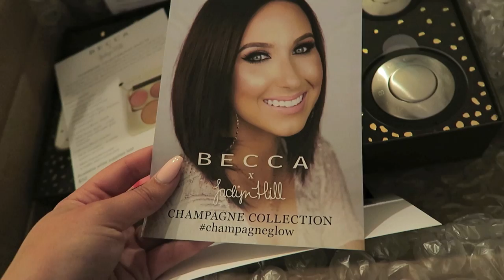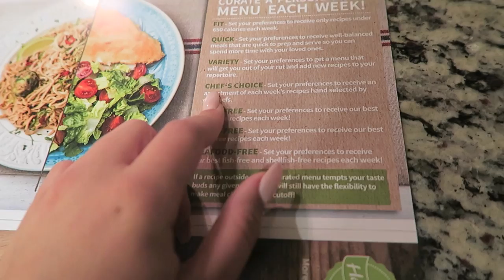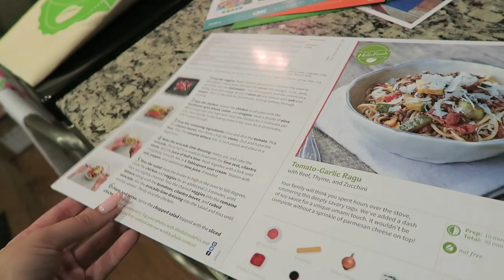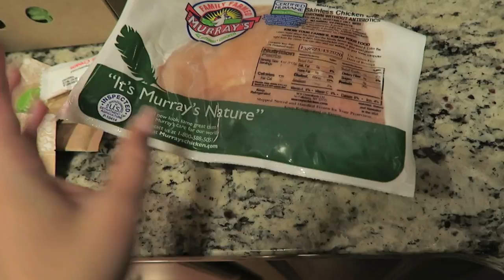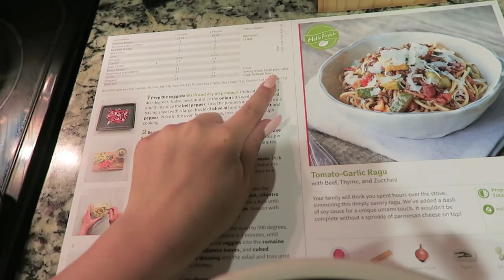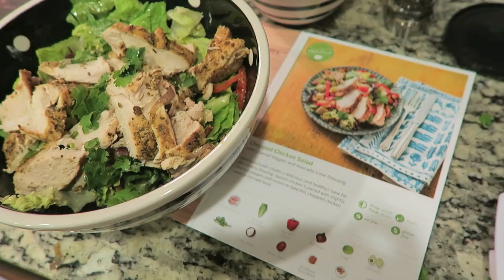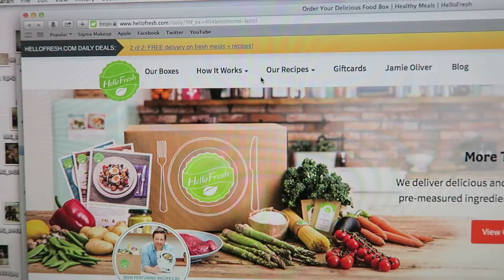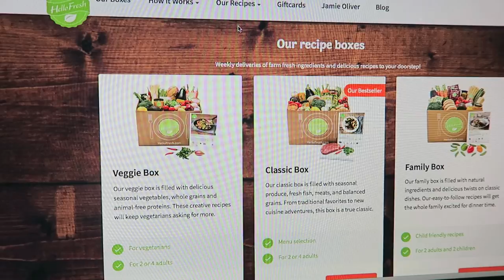First day of Doggie Day Care, Cooking Dinner & Opening Packages! | May 24, 2016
xoxo, Meg